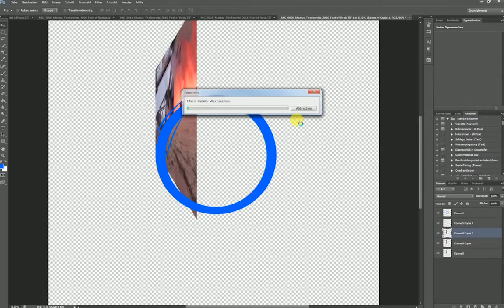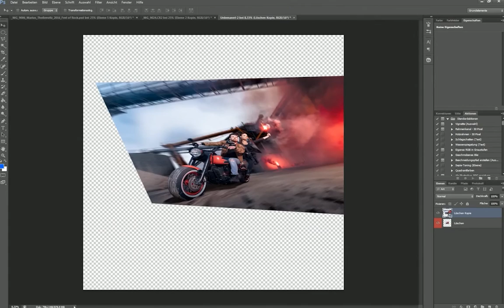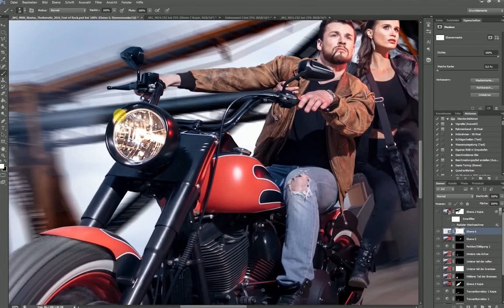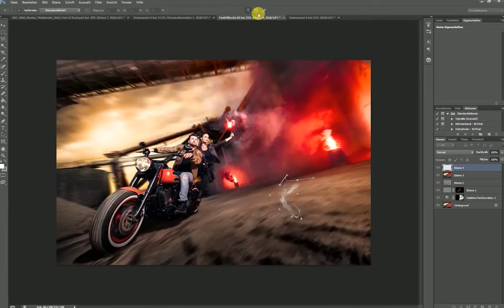Feel Of Rock - Photoshop Speedart Tutorial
Project | Feel Of Rock
Projectmanagement | Marius Theßenvitz

female model | Johanna Holzäpfel
male model | Andreas Bauer

make-up artist | Selina Tschischka
Photographer & Videoartist | Marius Theßenvitz
Second Photographer | Daniel Schwarz  & Kirsten Rieck
Driver | Daniel Schwarz & Andreas Bauer
Photoshop & Videocut | Marius Theßenvitz
Special thanks to | Thomas Jaedicke – double six 66 motorcycles
& Special thanks to | Kirsten Rieck Creative Hell

Location | LZR Kitzingen
Police office Kitzingen & Elisabeth Ziegler & Team at LZR Kitzingen

Inspired by | golgiapparat - atlantik